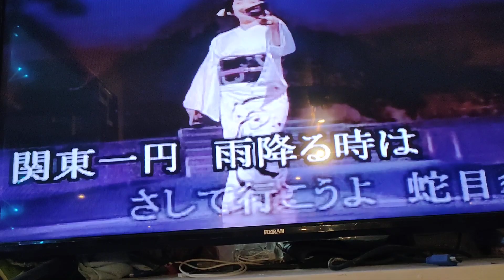関東春雨傘/伍代夏子 龍騰一族 梁燕麗 カバー